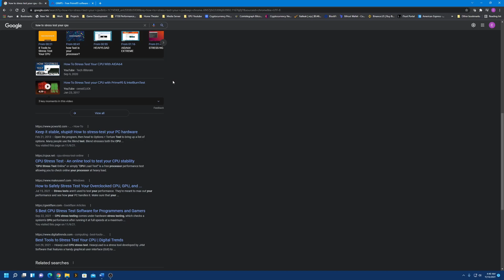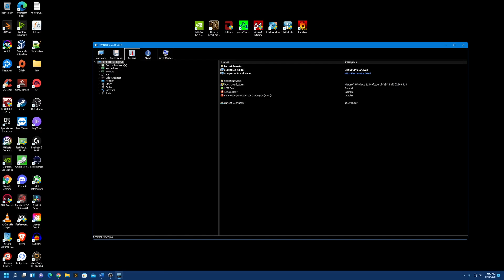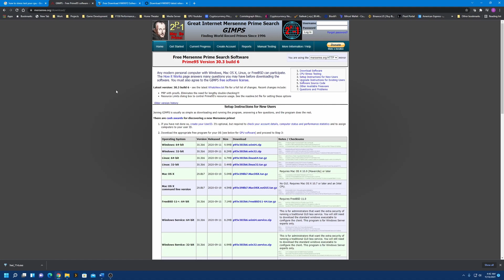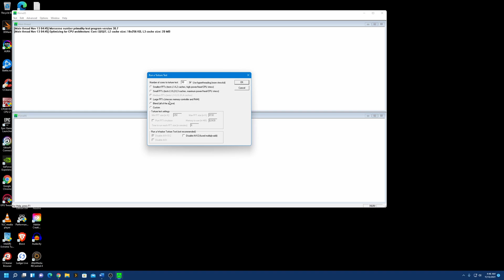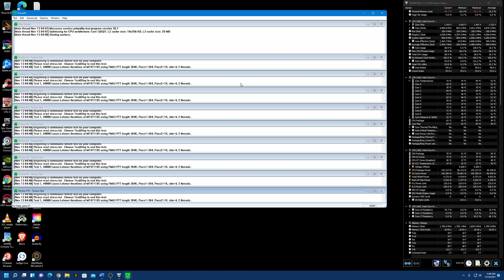How To Use Prime95 For Checking System Stability | i9 10900kf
Prime95 is a system stability test that uses the processor’s integer and floating-point instructions. It feeds the processor a consistent and verifiable workload to test the stability of the CPU and the L1/L2/L3 processor cache. Additionally, it uses all the cores of a multi-CPU / multi-core system to ensure a high-load stress test environment.

Prime95 is the gold standard of system stability testing.

Additionally HWiNFO is the gold standard of system monitoring.

⏰ Timecodes ⏰
0:00 Intro
0:30 Google "How To Stress Test Your CPU"
1:00 HWiNFO Download
1:20 Open HWiNFO Sensors Panel
1:35 Prime95 Download/Description
2:24 Open Prime95
2:35 Prime95 Torture Test Options
3:38 Run Prime95

Purchases made through these links may provide some compensation to Extreme Power User.

My Gear:
On Amazon (PAID LINK)